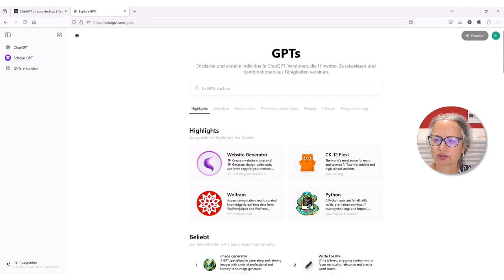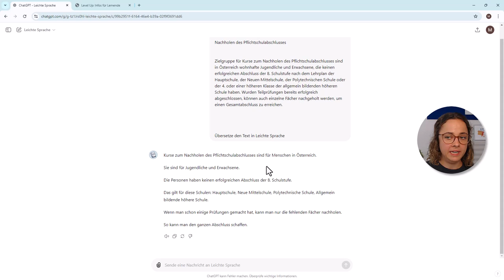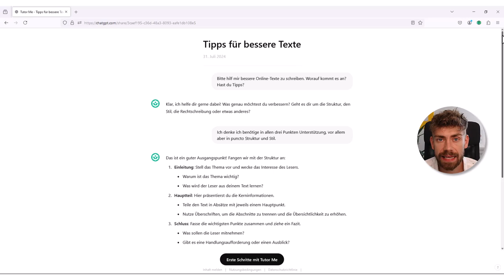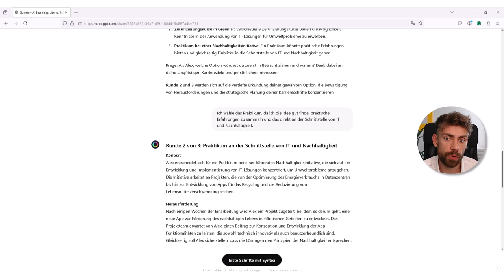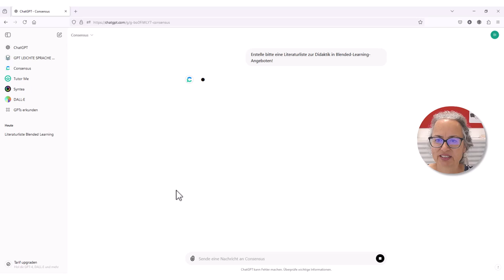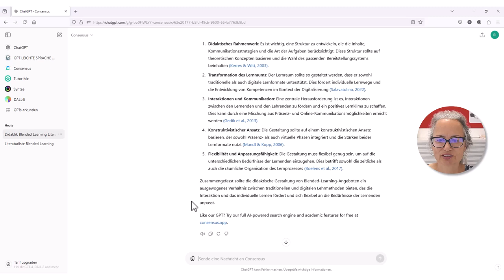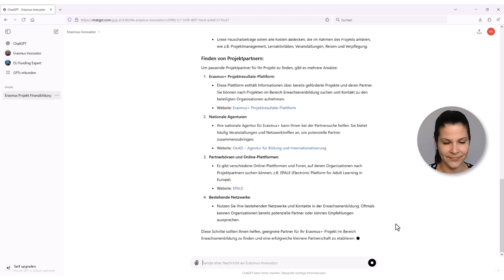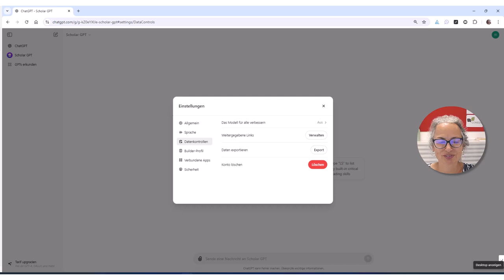GPTs für Bildungszwecke: spezifische KI-Chatbots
In der siebten Einheit der KI-Serie lernen Erwachsenenbildner*innen ausgewählte GPTs für spezifische Bildungszwecke kennen: zum Lehren und Lernen, Forschen und Akquirieren. GPTs sind benutzerdefinierte KI-Chatbots, die für einen bestimmten Zweck erstellt wurden oder sich in der Beantwortung von Anfragen auf ausgewählte Informationen beziehen.

00:14 Benutzerdefinierte GPTs
02:17 Leichte Sprache
04:46 Tutor Me
08:06 Syntea
11:12 Consensus
16:13 Beispiel "Erasmus Innovator"
19:08 Ausblick und Datenschutz bei GPTs